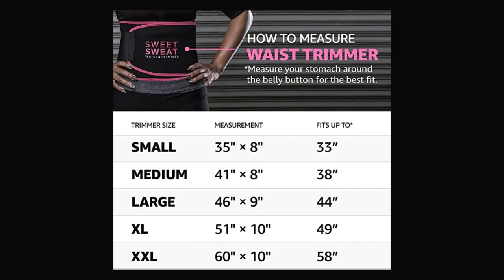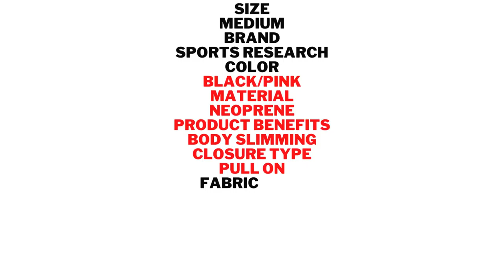Sweet Sweat Waist Trimmer | how to use sweet sweat waist trimmer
Sweet Sweat Waist Trimmer, by Sports Research - Sweat Band Increases Stomach Temp to Cut Water Weight
Zipper Weight Loss Body Shaper Shirt

how to put on a sweet sweat waist trimmer